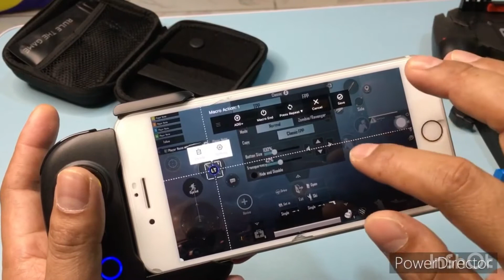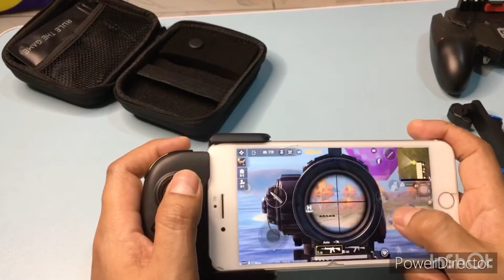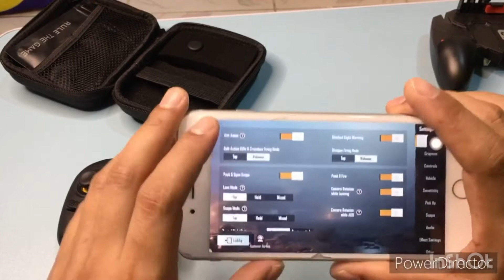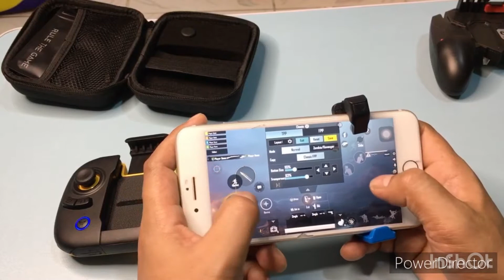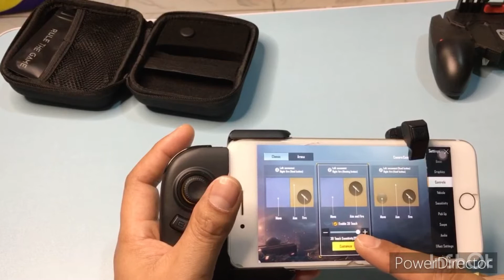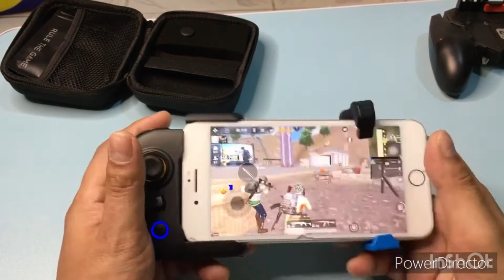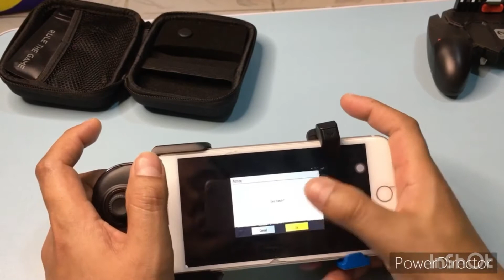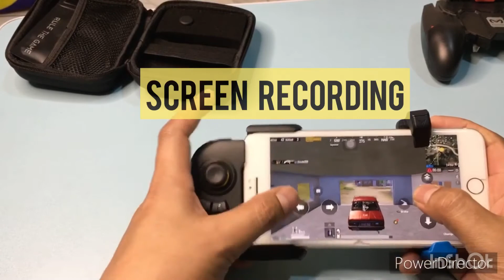WASP 2 Demo PUBG Games with Controller